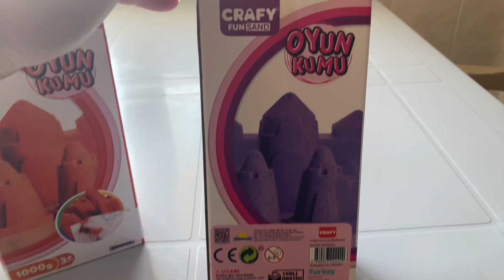First Time With Kinetic Sand